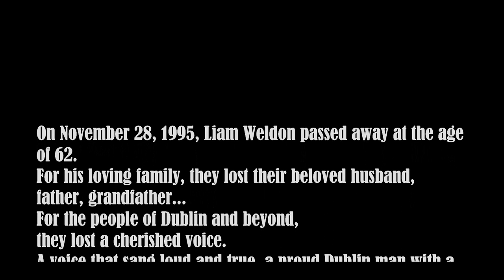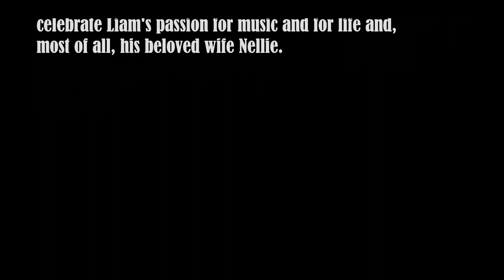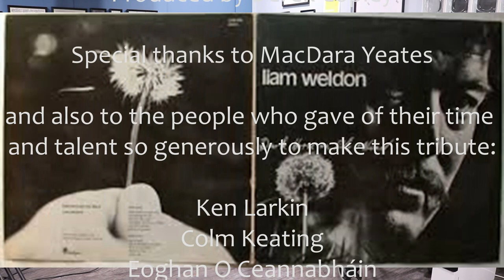Liam Weldon 25th Anniversary Tribute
A celebration of the life and music of Liam Weldon, a proud Ballyfermot man and one of the important voices within the Irish singing tradition.
In the absence of being able to host a session to commemorate Liam's legacy at this milestone, this production was filmed in a bid to capture the high regard in which Liam is held, with a day of filming some of the most influential and talented voices within the tradition today, along with some heartwarming stories from his family and friends.
Thanks to all involved who helped make this production happen, whilst adhering to strict guidelines regarding gatherings. It is an honour to be able to bring this to air, to celebrate the legacy of Liam Weldon from within his community of Ballyfermot.